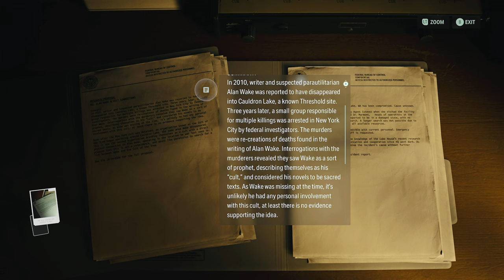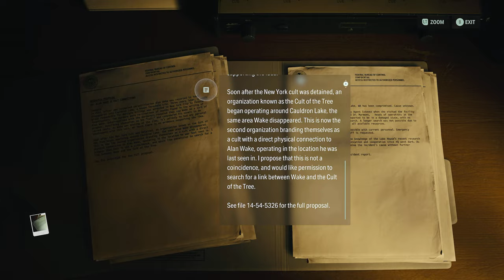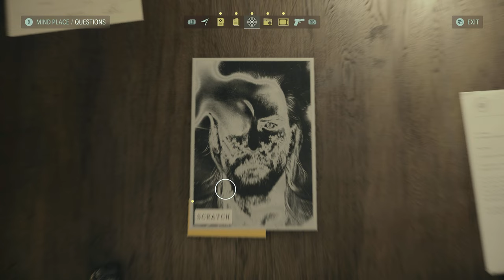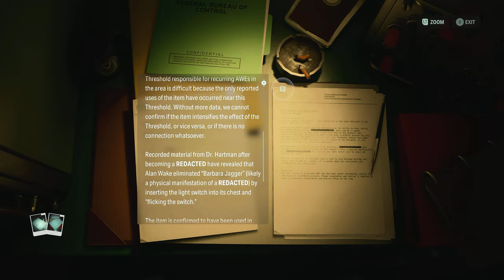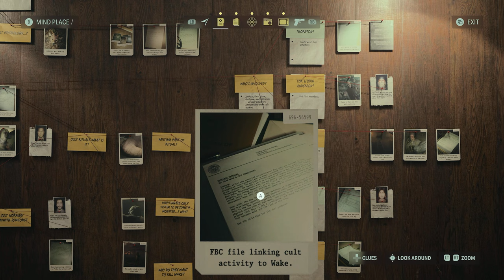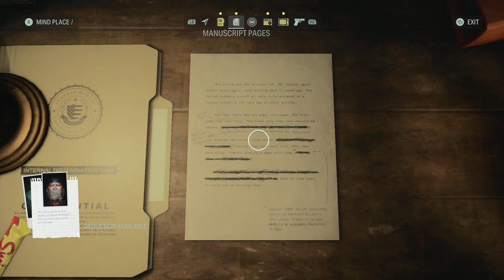SCRATCH BOSS FIGHT ! | Alan Wake 2 | PART 14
Welcome to Alan Wake

This is a game that we have literally had to wait thirteen years for no pun intended, A sequel to Alan Wake, the story follows best-selling horror novelist Alan Wake, who has been trapped in an alternative dimension for 13 years, as he attempts to escape by writing a horror story involving an FBI agent named Saga Anderson.

I want to try to do more horror games on the channel

ツ If you're still reading this, liking and commenting on the channel would get the channel out there to other people, which would be greatly appreciated.